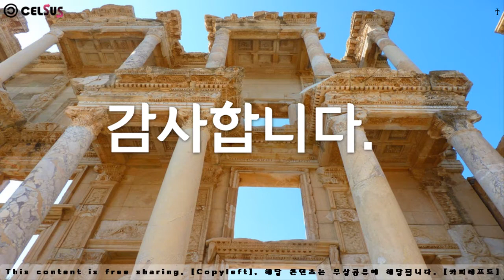드론, 항공 영상, 강원도 정선 아우라지, 드론 촬영,, Gangwon do Jeongseon Auraji, drone shooting, 셀수스협동조합